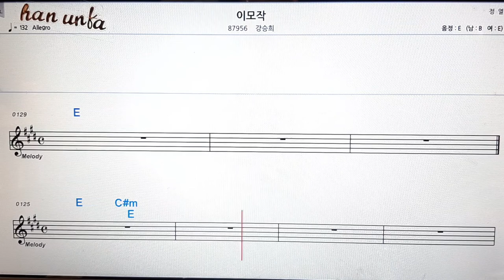이모작/강승희👍노래 반주, 코드 악보,가라오케💋Karaoke*Sheet Music*Chord*MR